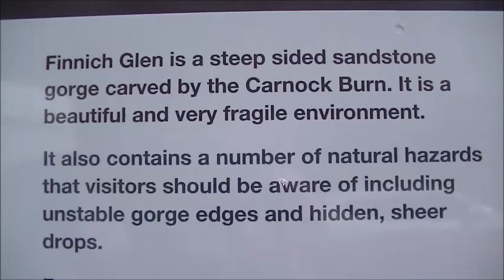FINNICH GLEN (THE DEVIL'S PULPIT), SCOTLAND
Finnich Glen in Stirlingshire, is a short, steep glen up to 70 ft deep which runs east from Finnich Bridge on the A809. It was carved from the red sandstone by the Carnock Burn.

It features a circular rock known as the Devil's Pulpit and a steep staircase known as the Devil's Steps, built around 1860.
The name “the Devil’s Pulpit” originally referred to the mushroom-shaped rock that sometimes pokes above the rushing stream. Some say the rock is where the Devil stood to address his followers, the crimson current swirling at his feet. Others say Druids held secret meetings there, hidden from sight within the shadows of the gorge’s looming walls. Still more tell tales of witches using the rock as an execution block.
However, over time, many people began referring to all of Finnich Gorge as “the Devil’s Pulpit.” It’s still a fitting name, as the red water certainly gives the whole place an eerie, almost sinister aura, though its color actually isn’t the work of the Devil at all. It’s merely a result of the underlying red sandstone.

But this doesn’t make the gorge feel any less otherwordly. Climbing down the slippery steps—of course referred to at the Devil’s Steps—and entering this realm of verdant moss-covered rocks and ruby-toned water reveals an enchanting world, where thin beams of sunlight shine spotlights the gurgling stream.